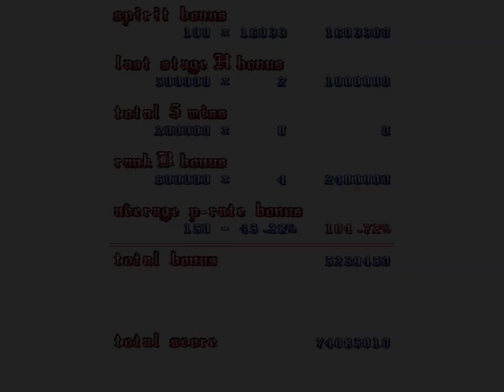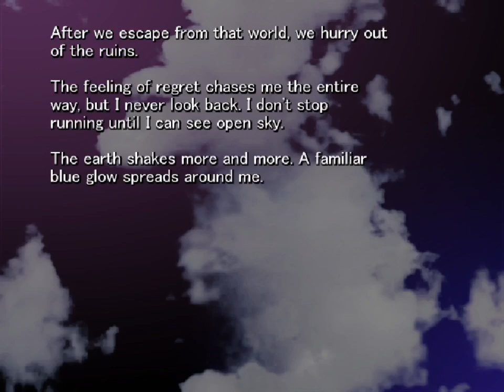TWilight RefrAIN - 4 - Rank up, rank down.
And another run finished. Hope that was interesting, see you for the next one!